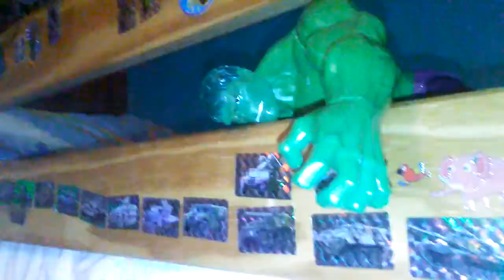Barbie Stink Gun.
Epic fight scene.